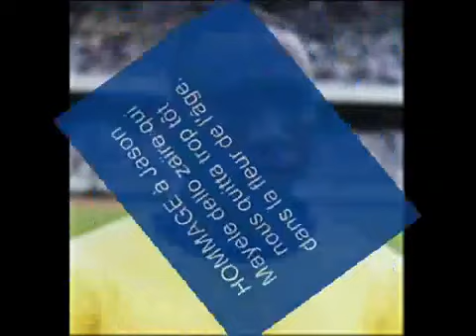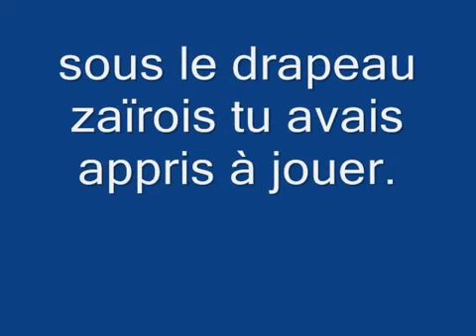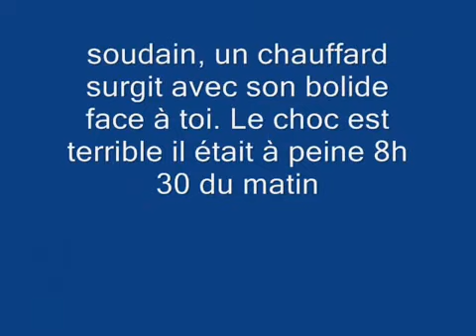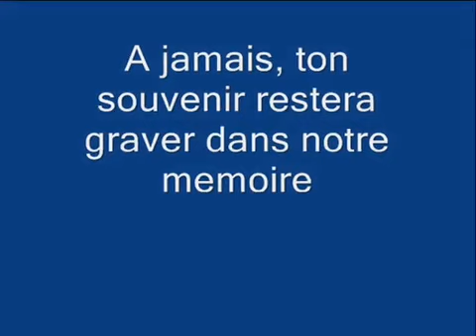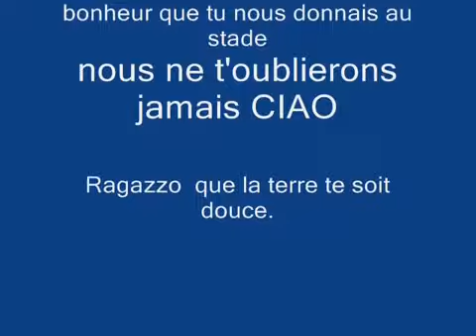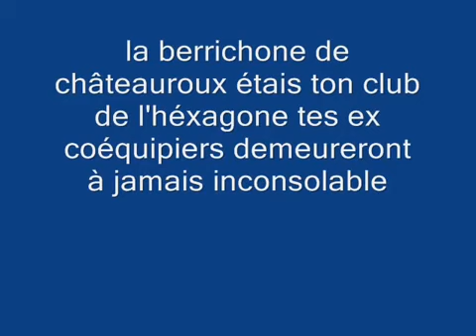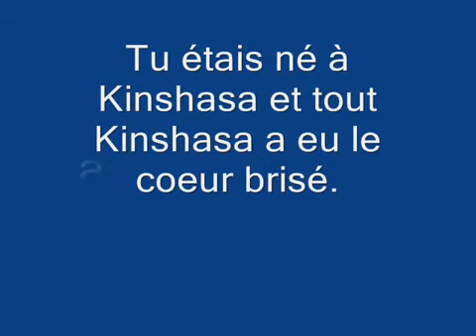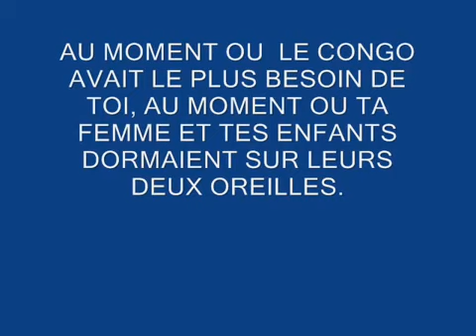tribute JASON MAYELE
hommage à jason mayele.

GRAND TÉMOIN AVEC CADDIE KULAB SUR TÉLÉ 50.

Prince Lossala Vefay est l'initiateur de ce Challenge pour rendre Hommage à Jason Mayele afin qu'on ne puisse jamais oublier qui il était et ce qu'il avait .